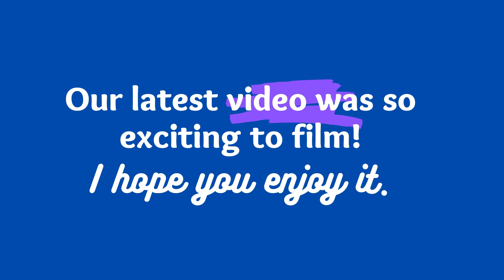Manikanta Elegance Ganesh Nimajjanam 2024 Hyderabad Secunderabad Ganesh Festival Nimajjan Live Video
Manikanta Elegance Ganesh Nimajjanam 2021 Hyderabad Secunderabad | Ganesh Festival Nimajjan Live Video AVM Bros Vlogs